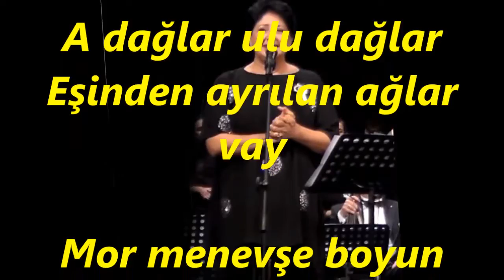İnci YAMAN-Senin Yazın Kışa Benzer (HÜSEYNİ)R.G.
SOLİST:
*İNCİ YAMAN*
VİDEOYU YAPAN
*RECEP GAYRETLİ*
GÜFTE: AŞIK HASAN
BESTE: SADETTİN KAYNAK
USUL: CURCUNA
MAKAM: HÜSEYNİ
Senin yazın kışa benzer
Bir sevdalı başa benzer
Çok içmiş sarhoşa benzer
Duman eksilmeyen dağlar
A dağlar ulu dağlar
Eşinden ayrılan ağlar vay

Mor menevşe boyun eğmiş
Yapracığı suya değmiş
Yazın yeşil kemha giymiş
Kışın sade giyen dağlar
Selviye benzer meşesi
Del olup aşka düşesi
Top top olmuş menevşesi
Burcu burcu kokan dağlar